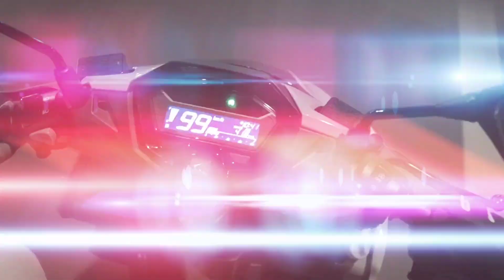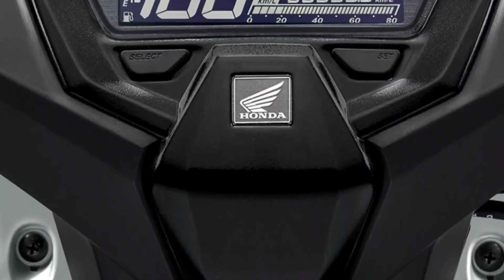All NEW Click 160 Abs, 2024